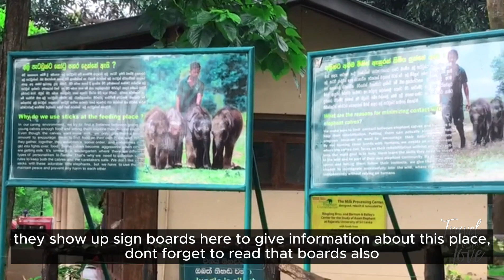Udawalawa Elephant Transit Home | Udawalawa Reservoir | උඩවලව ඇත් අතුරු සෙවණ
Explore the heartwarming world of Udawalawa Elephants Transit Home in this captivating YouTube video. Witness the dedicated efforts to rehabilitate and care for orphaned elephants, providing them a second chance at a thriving life. Join us on this incredible journey of conservation, compassion, and connection with these majestic creatures. 🐘✨

OUR TRAVEL VIDEO TOOLKIT
• iPhone 7

EDITING TOOL
Canva
Capcut Pc